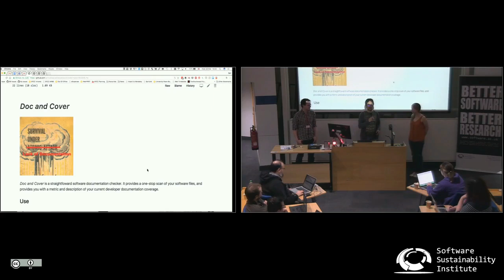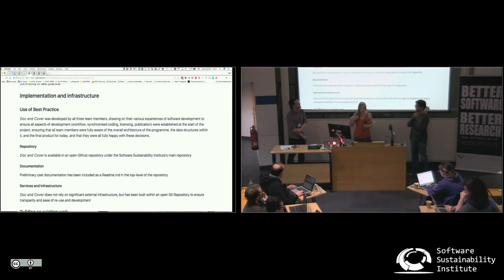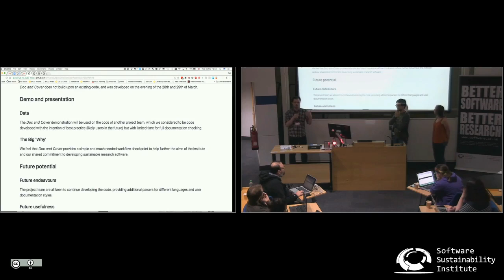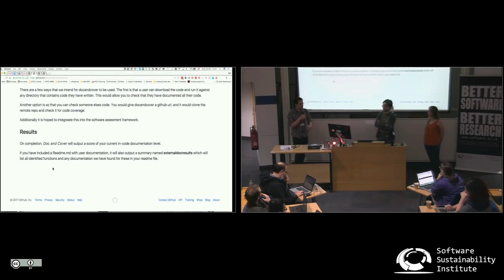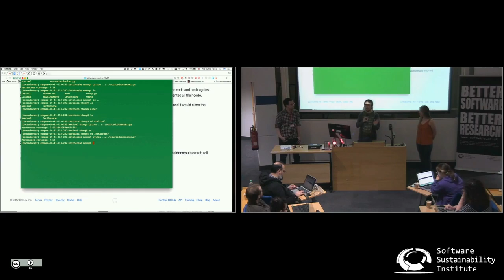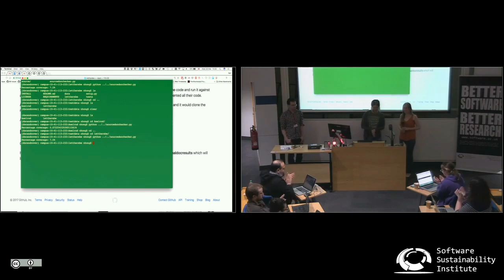Documentation coverage metric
By Melodee Beals, Neil Chue Hong, Robin Long.